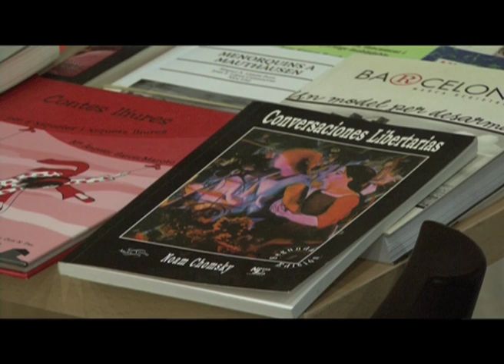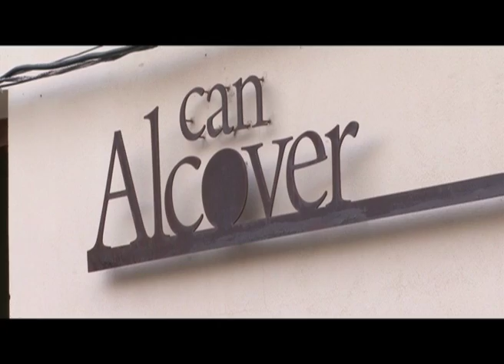Xerrades Anticapitalistes. Palma, març de 2010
Cil Buele, Arnau Matas, Neus Roca i Laura Camargo ens expliquen per damunt el contingut de les seves intervencions a les Xerrades Anticapitalistes celebrades el mes de març de 2010 a Ca'n Alcover i a l'aula de Graus de l'edifici Ramon Llull de la UIB. Aquesta és una iniciativa dels Estudiants Anticapitalistes de la UIB i la organització va córrer a càrrec de Toni Pizà i Borja Rosa